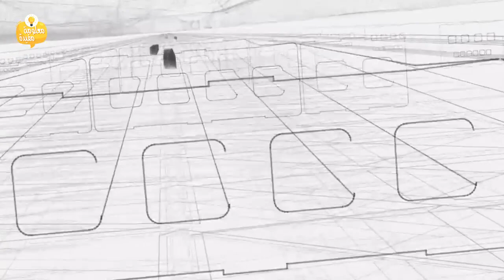مشروع ذا لاين | نيوم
مشروع ذا لاين في نيوم
الأمير محمد بن سلمان يرى أن المملكة يجب أن تكون في مكان آخر بين البلدان المتقدمة، ولديه رؤية ان سكان المملكة يستطيعون تحقيق كل ما هو صعب ومستحيل. ومن هنا أعلن عن هذا المشروع الذي يفوق الخيال     "ذا لاين"